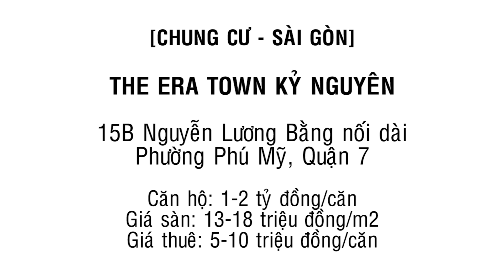Chung cư Era Town Kỷ Nguyên Đức Khải, Phú Mỹ, Quận 7 - Land Go Now ✔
Chung cư Era Town Kỷ Nguyên Đức Khải, Phú Mỹ, Quận 7

Tìm hiểu dự án Chung cư Era Town Kỷ Nguyên Đức Khải, Phú Mỹ, Quận 7, dự án nằm ở vị trí đắc địa các quận 7, nhà bè,bình chánh. Dự án Chung cư Era Town Kỷ Nguyên Đức Khải, Phú Mỹ, Quận 7 là dự án lớn, có mật độ dân số đông, gần trung tâm, thuận tiện đi lại.

Cùng xem dự án Chung cư Era Town Kỷ Nguyên Đức Khải, Phú Mỹ, Quận 7 để tìm hiểu đầu tư bất động sản, thuê nhà đất, mua đất nền...bật mí Chung cư Era Town Kỷ Nguyên Đức Khải, Phú Mỹ, Quận 7 với Land Go Now!

Xem nhiều video về nhà đất, bất động sản hơn tại Land Go Now!

Chung cư Era Town
chung cư era town quận 7 cho thuê
chung cư era town phạm hữu lầu
chung cư đức khải phạm hữu lầu
can ho era town co tot khong
chung cư era town phạm hữu lầu quận 7
chung cư era town bieu tinh
chung cu era town pham huu lau q7
era town quận 7 map